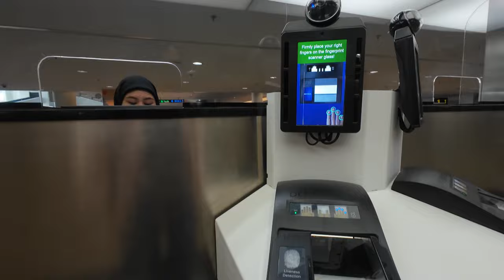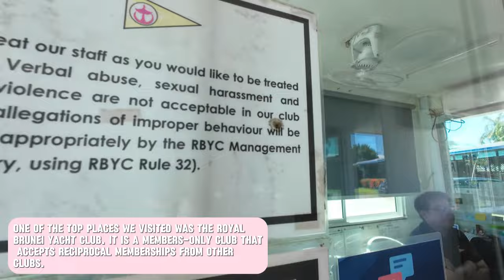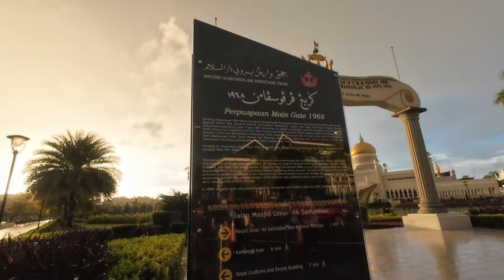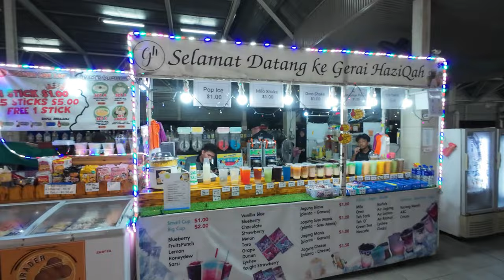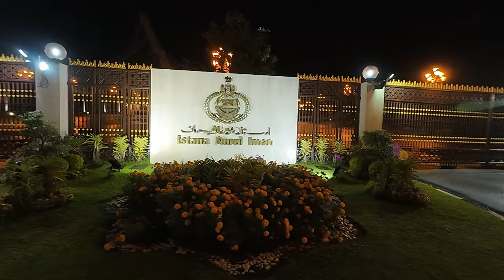My MIND-BLOWING Trip to Brunei You Won't Believe!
Have you ever heard of Brunei? This hidden gem in Southeast Asia offers unique experiences that you won't find anywhere else. Join me as I uncover the secrets of this off-the-beaten-path destination!

8 Must-Visit Places I Explored on My Trip!:-
1) Royal Brunei Yacht Club - the club was established back in 1952 with a main purpose to revive and enhance Brunei's proud seafaring history.
2) Sultan Omar Ali Saifuddien Mosque
3) Gadong Night Market
4) Temburong Bridge, the 26-kilometre bridge is the longest in Southeast Asia
5) Jame' Asr Hassanil Bolkiah Mosque - EVERTHING is made out of GOLD!
6) Discover the 7-Star Luxury of Brunei’s Iconic Empire Hotel!
7) Kampong Ayer, also known as the “Venice of the East.”
8) Istana Nurul Iman - WORLD's largest residential palace!

Brunei has a rich culinary scene influenced by Malay, Chinese, and Indian cultures. Here are some unique foods you should try:
1) Nasi Katok: A simple yet delicious dish of rice served with fried chicken and sambal (spicy sauce), often enjoyed as a quick meal.
2) Ambuyat: A traditional dish made from the sap of the sago palm, served with various dipping sauces. Its unique texture is a must-try!
3) Satay: Grilled skewers of meat, typically served with a peanut sauce. Bruneians often have their own twist on this popular dish. (this is available in Malaysia and Singapore too)
4) Soto: A flavorful soup made with meat (usually chicken or beef), noodles, and aromatic spices, often garnished with hard-boiled eggs. (this is available in Malaysia)
5) Roti John: A local sandwich made with minced meat and egg on a baguette, often spiced and served with chili sauce. (Also available in Malaysia too)
6) Cendol: A refreshing dessert made from green rice flour jelly, coconut milk, and palm sugar syrup, perfect for the tropical climate. (Also available in Malaysia too)

Exploring these dishes will give you a true taste of Brunei's culinary heritage!

I hope this video has inspired you to consider Brunei for your next adventure. Thank you and until the next time take care!

Brunei | Southeast | ASEAN | Bucketlist Travel | Richest Country in the World | Brunei Food | Travel Vlog | Places to Visit | Exploring Asia | Lets See Asia | Hidden Gem of Asia